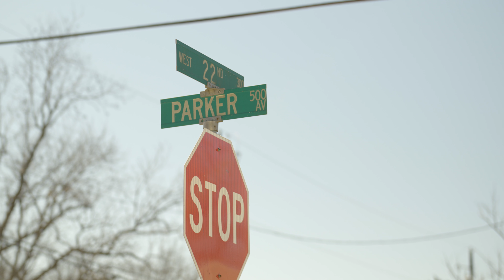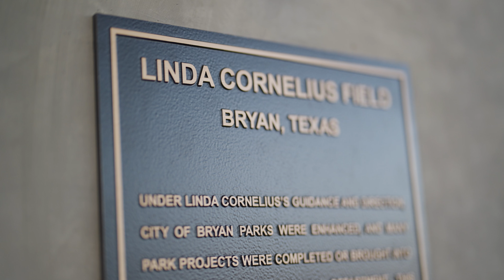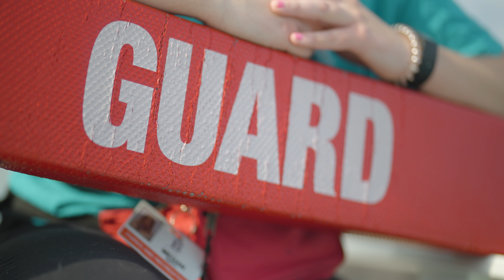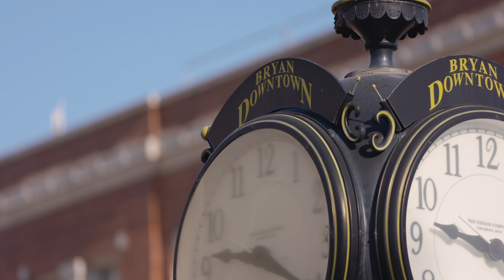The Good Life | March 2022 | The Bryan Fire Department